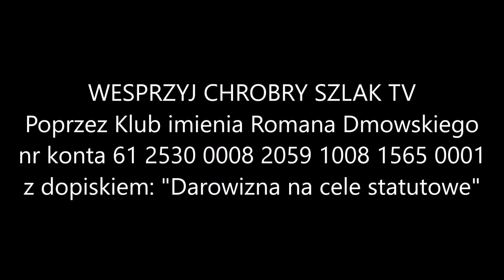Ruszył proces Pawła Ch. pastora "Kościoła Nowego Przymierza" - Grzegorz Wysok